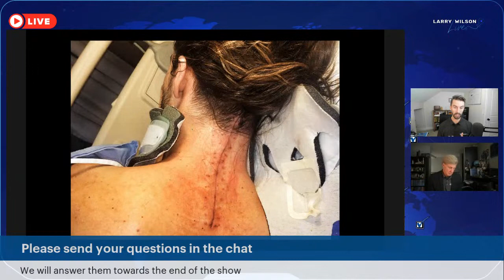Larry Wilson Live with Mike Shaw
From Error Reduction to Performance Enhancement
The story behind getting the critical error reduction techniques to high-performance athletes.

Whether at work or at the highest level of competitive sport, an error can have devastating consequences. Nobody knows this better than Mike Shaw. His rise, fall and return is truly inspiring from a human resilience perspective. But so is the story of safety that emerged.

In terms of workplace safety, we can learn a lot about human performance from world-class athletes like getting into flow state doing work at the highest level of competence. But in terms of preventing injury-causing errors, even the world’s best athletes can learn a thing or two from safety.

Mike is the author of Never Part of the Plan: A story of Courage Resilience Gratitude. He is an invigorating speaker, whether he’s at a workshop, in the classroom, or delivering a talk. He has also shared his story in a TEDx Talk called Grief Happens and a RedBullTV documentary called The Healing Agent.